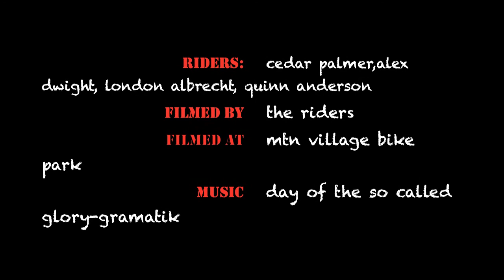Mountain Village Bike Park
Alex Dwight, Cedar Palmer, London Albrecht and Quinn Anderson havin a little fun in the bike park on july 9th 2012